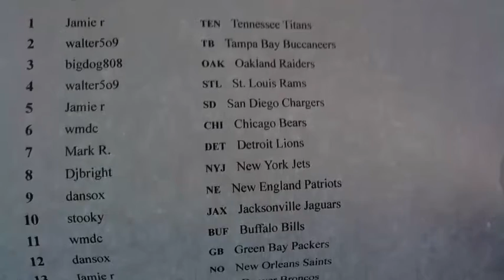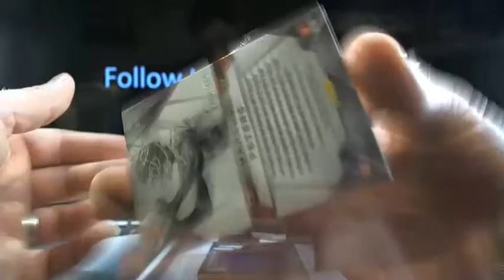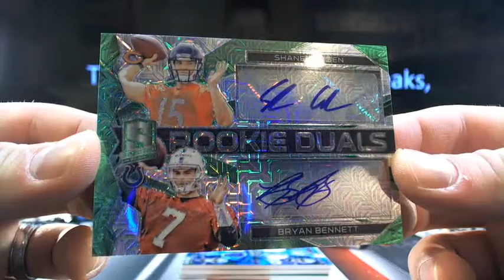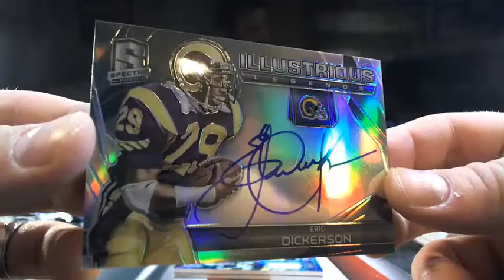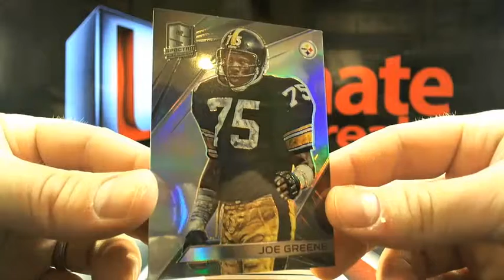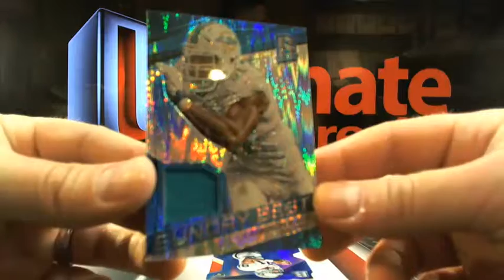UltimateBoxBreaks.com: TNF- 2015 Spectra Case 3 Football Box Break 4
UltimateBoxBreaks.com: TNF- 2015 Spectra Case 3 Football Box Break 4 - Captured Live on Ustream